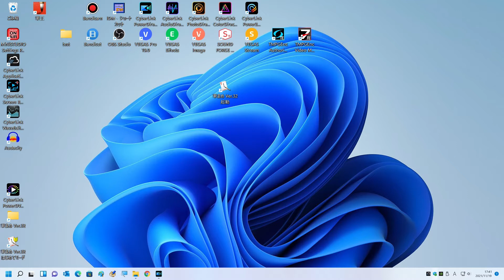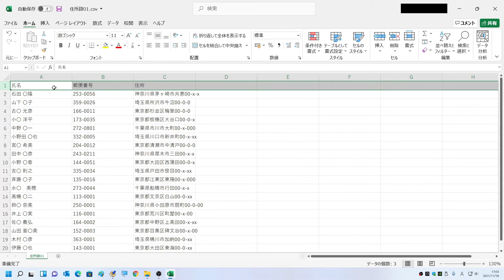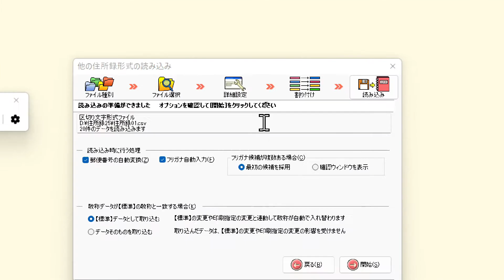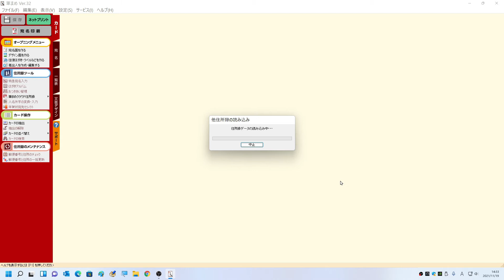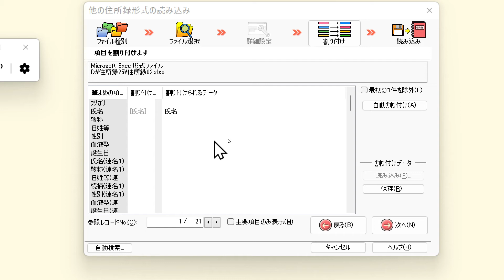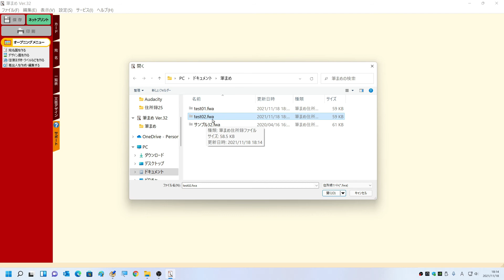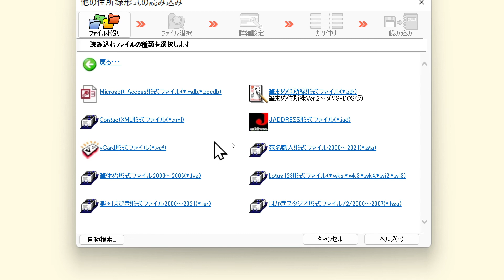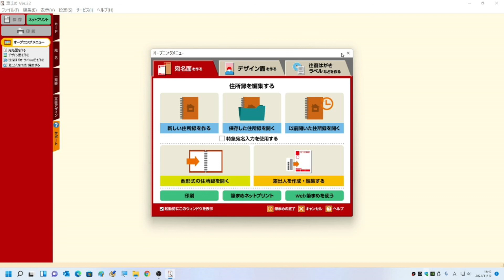筆まめver32 他ソフトから住所録の読み込み（拡張子csv,xlsx,xml）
筆まめver32の使い方
Excelで作成した住所録の読み込み、拡張子csv xlsx
他の年賀状作成ソフトで作成した住所録、拡張子 xml
ここでのxmlとはContactXML形式ファイルのことです
この３つの住所録の読み込み方法を解説

※また、筆まめ 無料 ダウンロード について質問をされるので回答